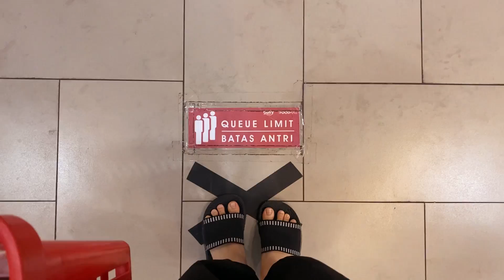24 JAM NEW NORMAL PERGI JALAN-JALAN KE MALL BERSAMA SAPILOID